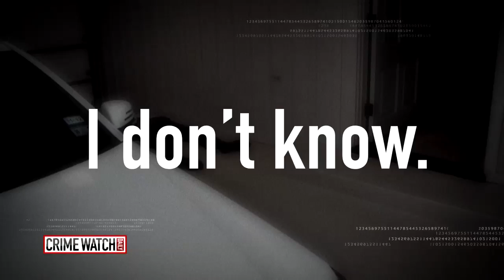Texas Doctor Killed Shortly After Ex-Wife's Murder - Crime Watch Daily With Chris Hansen (Pt 2)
Dr. Joseph Sonnier was found murdered just a few short years after his former wife was murdered as well.